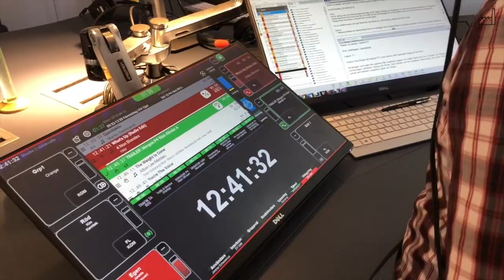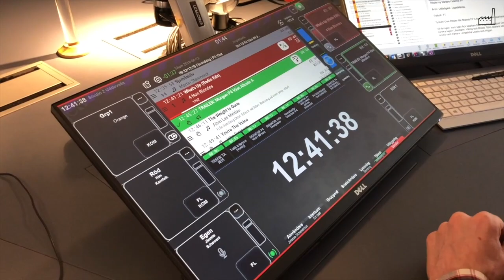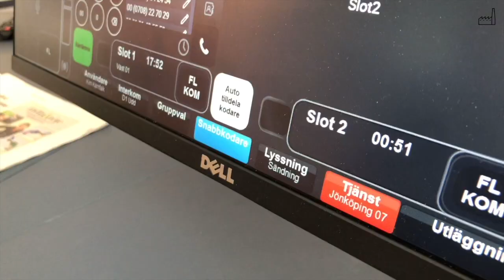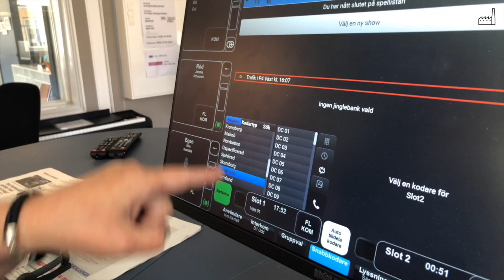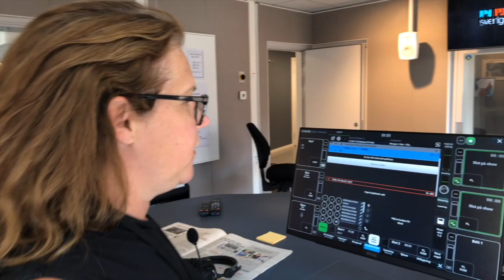Sveriges modernaste radioteknik - Kim Kärnfalk guidar oss på P4 Väst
Följ med in i studion på P4 Väst i Uddevalla. Här görs Sveriges modernaste lokalradio. Framtiden för all radioproduktion?